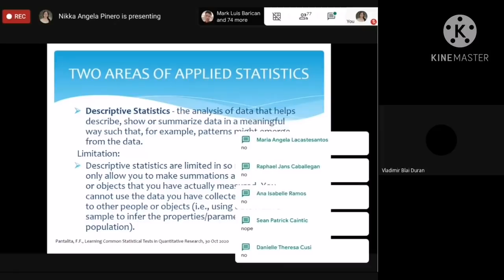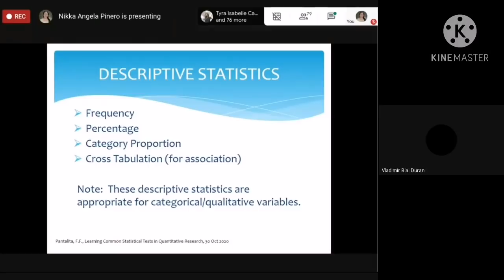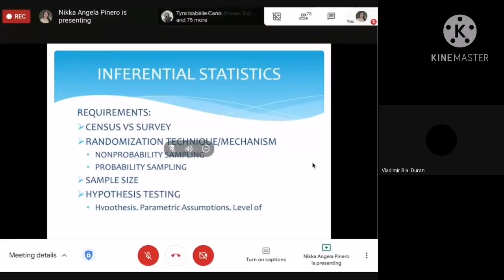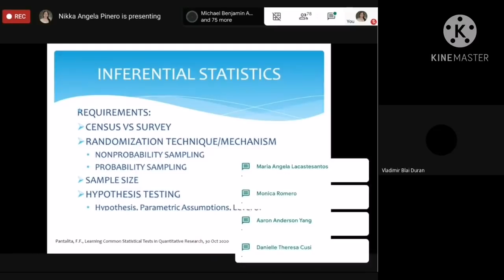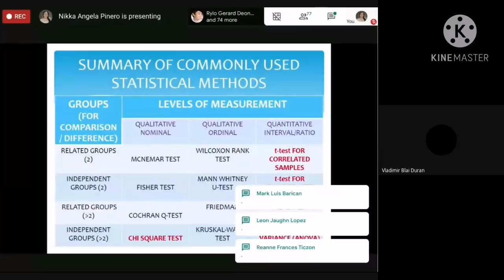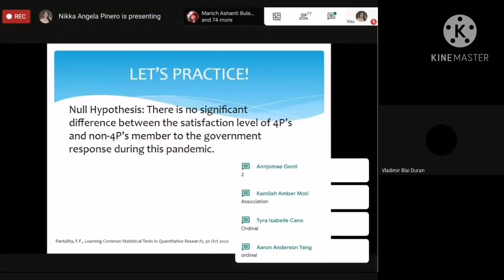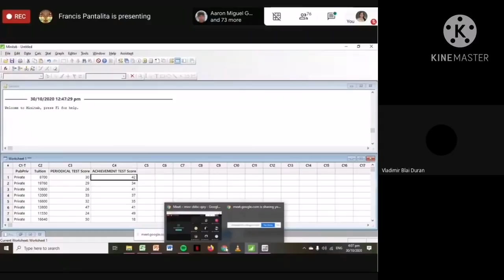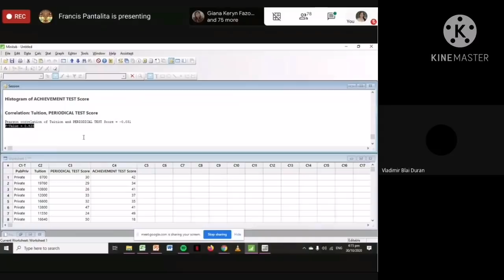Statistics in Research: Excerpt from A Webinar in Quantitative Research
This video discusses the areas of statistics in quantitative research and how to choose appropriate statistics for data analysis.